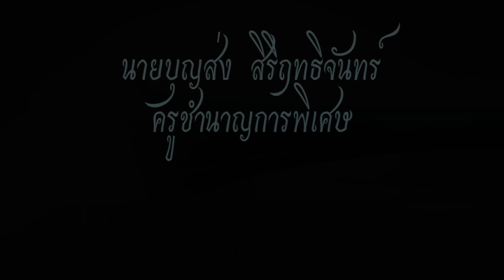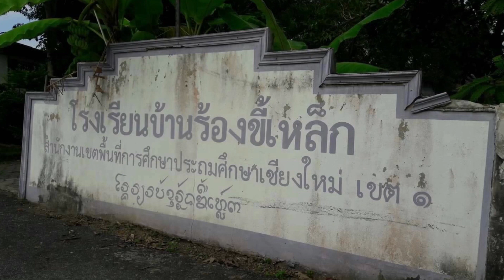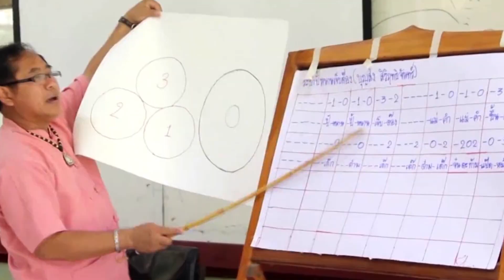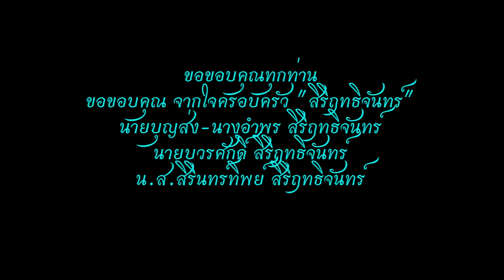ประวัติครูบุญส่ง สิริฤทธิจันทร์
ครูบุญส่ง สิริฤทธิจันทร์ ครูชำนาญการพิเศษ โรงเรียนวังเหนือวิทยา อ.วังเหนือ จ.ลำปาง  สพม.35 ประวัติส่วนตัวและประวัติการทำงานพร้อมกับผลงานต่างๆที่ได้ทำไว้ ตลอดชีวิตรับราชการ